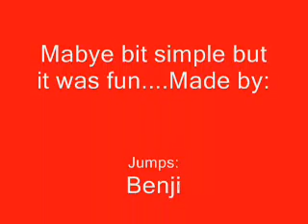Sprongen/Jumps over brugje met scooter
Hey, Ik en me vriend verveelde ons even, dus maakte we maar even een filmpje waarin we over een brugje gaan rijden met zo'n 50 k/m =p